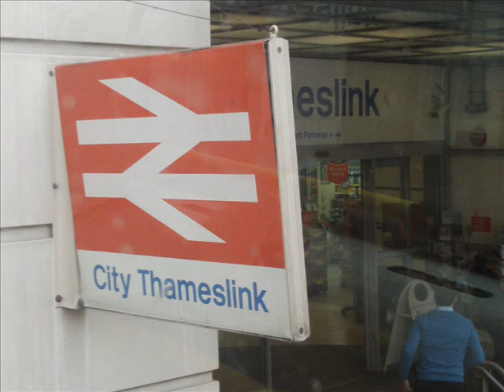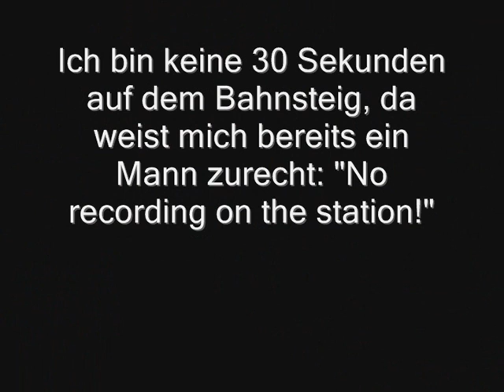Bahntour: London Teil 2/2 - St. Pancras, Liverpool Street Station, London Bridge Station, City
Im Zweiten Teil geht es von King's Cross rüber nach St. Pancras zum Eurostar. Anschließend wurden die Bahnhöfe "Liverpool Street" und "London Bridge" besucht. Am Ende des Tages geht es wieder mit der Hochbahn zurück nach Lewisham.

Nächsten Montag geht es mit einem neuen Video wieder zurück nach Deutschland!